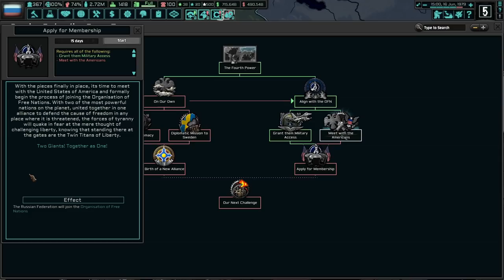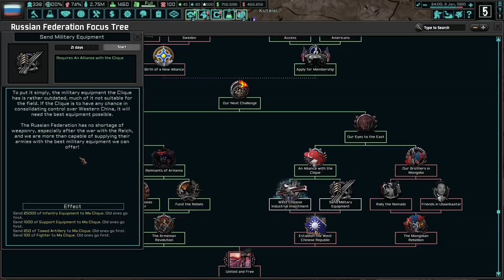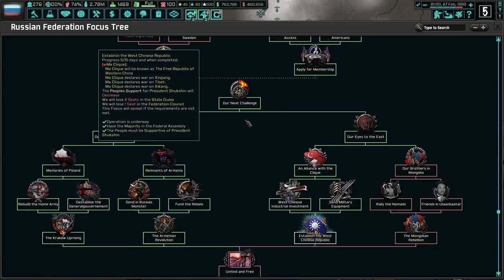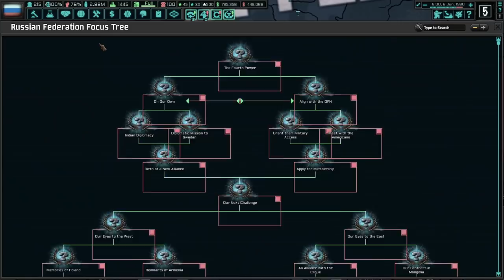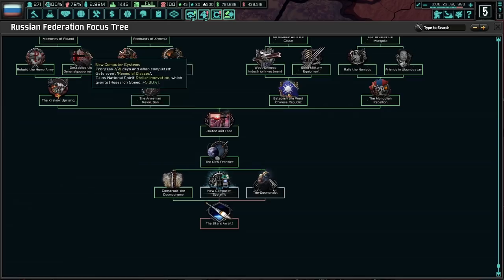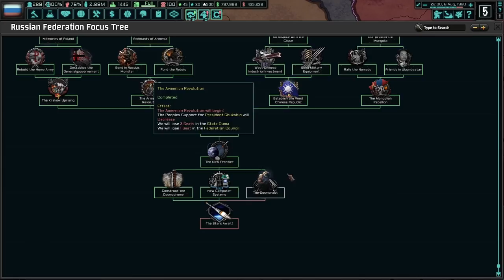Spreading Freedom Abroad! Hoi4 - TNO: Second West Russian War, Novosibirsk (Shushkin)